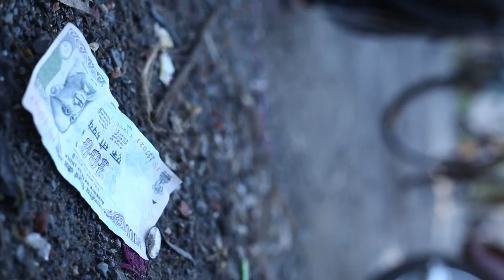Escape | Final Teaser | Award Winning Bengali Short Film | Nineven Original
Escape...if u can, a Short Movie and it is a story of a person, Souvik .The Short FIlm will be released shortly in this channel, and also in our Nineven Original.